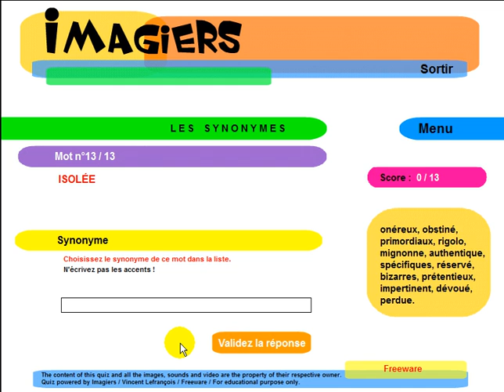OPI RANSKAA HELPOSTI = Imagiers = Les synonymes #3